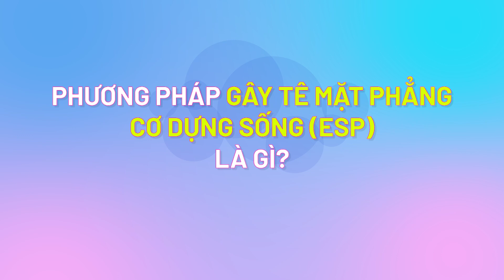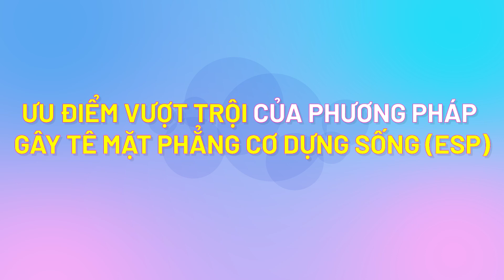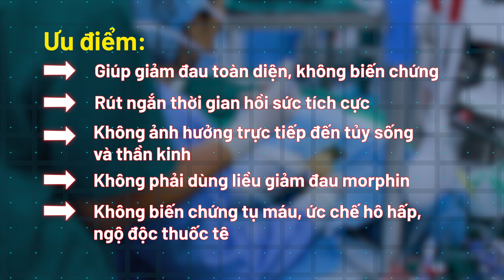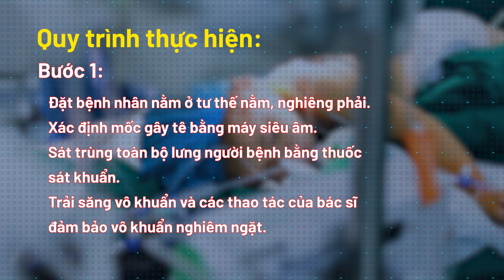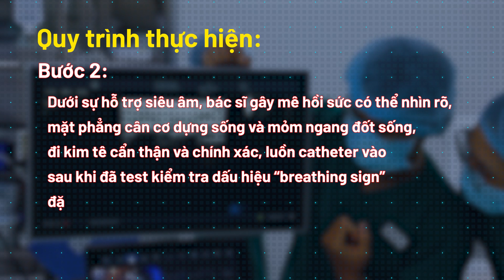Gây tê mặt phẳng cơ dựng sống ESP: Mổ tim không đau | CKII Hồ Thị Xuân Nga | Tam Anh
🧑‍⚕️Thạc sĩ bác sĩ CKII Hồ Thị Xuân Nga, khoa Gây mê hồi sức, BVĐK Tâm Anh TP.HCM cho biết kỹ thuật gây tê mặt phẳng cơ dựng sống ESP trong mổ tim không đau giúp người bệnh có cuộc mổ an toàn. Dưới hướng dẫn rõ ràng của siêu âm, bác sĩ tránh các biến chứng do gây tê mù, không cần dùng morphin vốn gây nhiều tác dụng phụ: suy hô hấp, tăng đau, đau mạn tính, bí tiểu, buồn nôn, ngứa sau mổ.

Mời quý vị tìm hiểu về kỹ thuật gây mê ESP qua video trên đây của ThS BS. CKII Hồ Thị Xuân Nga.